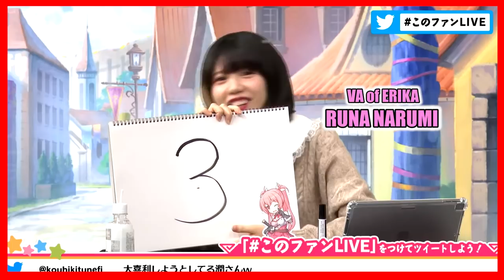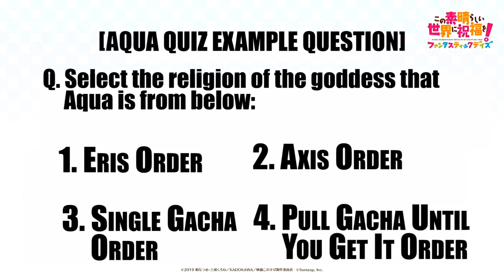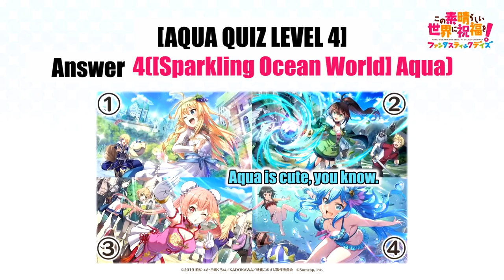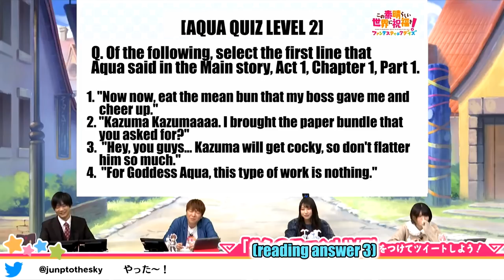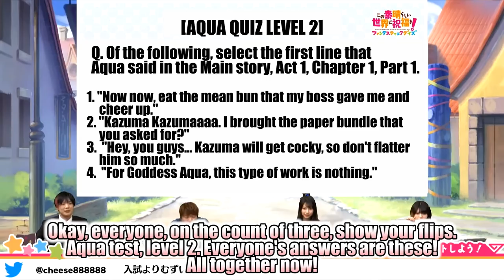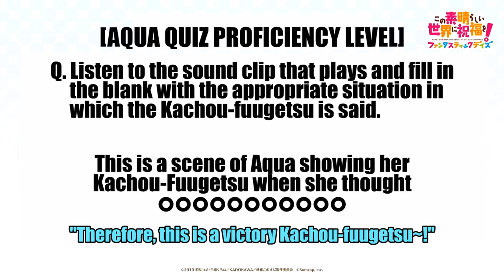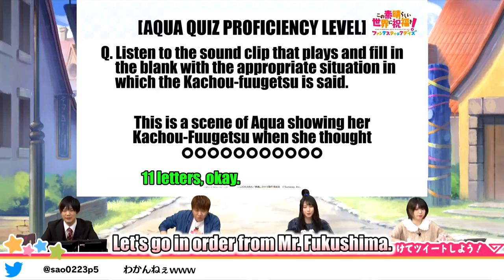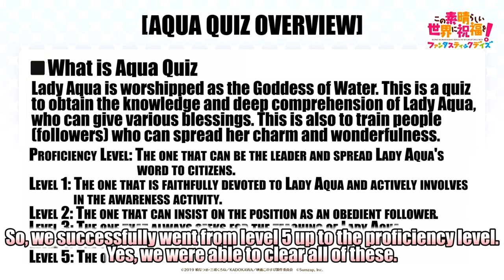KonoSuba Live 2021 | Sora Amamiya and Jun Fukushima Join for Aqua Quiz | Anime Voice Actors Event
KonoSuba Fantastic Days voice actors, Sora Amamiya (VA of Aqua), Jun Fukushima (VA of Kazuma), and Runa Narumi (VA of Erika) join for Aqua Quiz to see how well they know about Aqua in KonoSuba.
This is a segment of the KonoFan live that was streamed on January 30th, 2021.